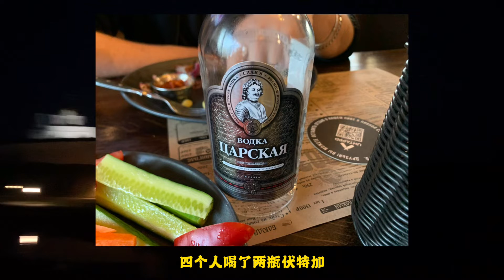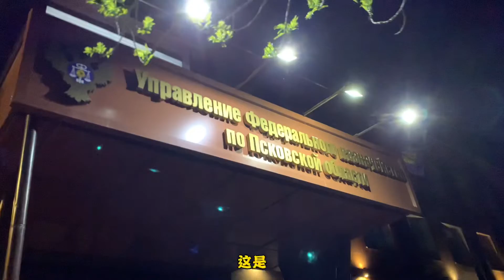普斯科夫的夜，那么嗨，那么静